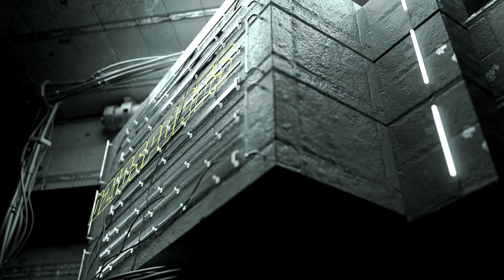Dallas Cowboys Road Woes Continue Falling To The Buffalo Bills, 31-10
The Dallas Cowboys (10-4) lost to the Buffalo Bills (8-6) and lost their first place in NFC East after taking first after last Sunday’s win over the Eagles.

This Cowboys team has found a way to dominate at home, blowing teams out of the water, on the road is a different story. They struggle on the road against good teams and that’s been a trend this entire season. Sunday afternoon was just another example. Dallas got embarrassed once again on the road and not much went right for the team.

The good news is before kickoff the Cowboys secured a playoff spot after the Falcons and the Packers both lost earlier in the day and the Lions winning on Saturday.

Three takeaways from the loss to Buffalo:

Run defense
Dallas started on defense and the lack of effort showed the entire game. The run defense in particular needs some work. They gave up 179 yards and one touchdown to Bills running back James Cook and 266 total rush yards, while the Cowboys only had 89 total rush yards. The run defense has been an issue for Dallas and it really showed on Sunday.

Offensive line
The offensive line struggled against the Bills and it showed in their quarterback getting sacked on multiple occasions. It also did not help that RG Zack Martin left the game early with a thigh injury and did not return. QB Dak Prescott was sacked three times and had little to no time in the pocket to find his receivers. The receivers all had quiet nights including WR1 CeeDee Lamb. He led in receiving with seven receptions for 53 yards and one touchdown. Lamb has now scored in the last six straight games.

Dak Prescott
QB Dak Prescott has had a tremendous season and has been in the talks for MVP, rightfully so, when playing against good defenses he tends to not produce as well. He finished the night 21-of-33 for 134 yards and one interception. Only having one interception was a blessing, seeming he almost got picked off on multiple occasions. The rainy weather was definitely a factor in this game and not ideal but the offensive productivity really lacked in this game. The Cowboys only had 195 total yards of offense, 106 passing and 89 rushing. Dallas can’t expect to win games with numbers that low.

The remaining games on Dallas’s schedule do not get any easier, they have Miami next Sunday and Detroit the following Saturday. With this loss it gives the Eagles room to not have to win every remaining game on their schedule because at the end of the season if both teams have the same record Philly will have more NFC wins and will take the East.

The Cowboys will head back to Frisco to prepare for Tyreek Hill and the Miami Dolphins, who just blew out the New York Jets 30-0 earlier today. Both teams are coming into this game with a 10-4 record.